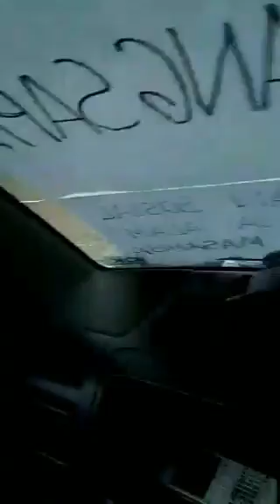Trsgedi Banjir Luwu Juli 2020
sangat mengerikan dan menyedihkan